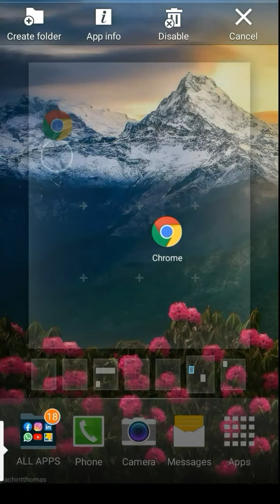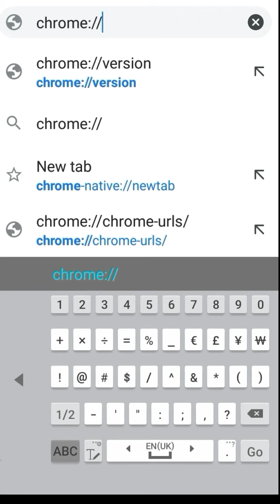Tech jugaad for battery drain and less storage just one setting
Do u really enjoy this .please I really need your feedback.

Settings do this.
Go to chrome browser and type :
Chrome://chrome-urls/ a new list will appear and select chrome://Devicelog another list will appear and untick power option there that's it.